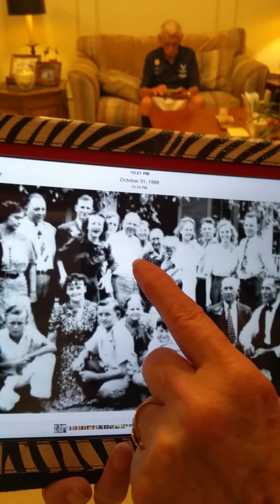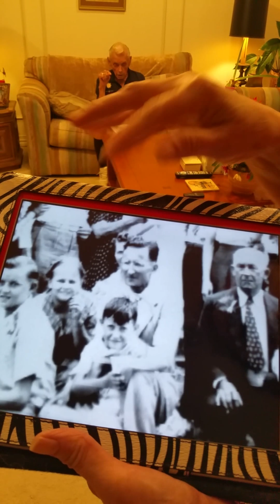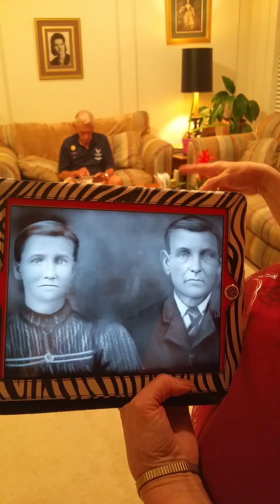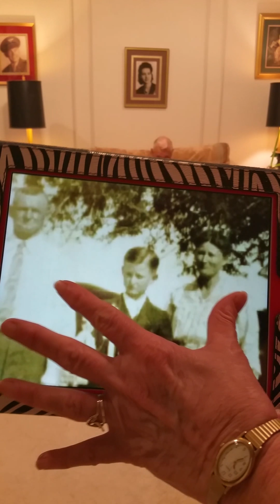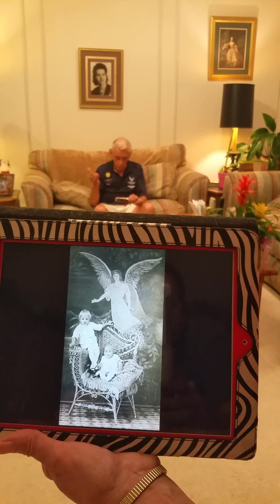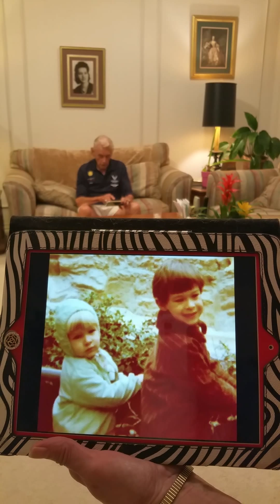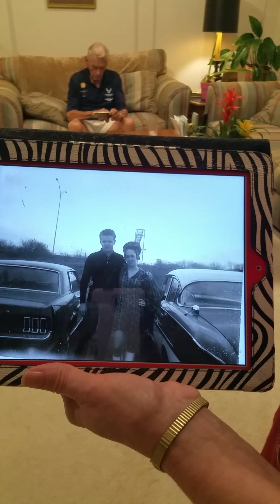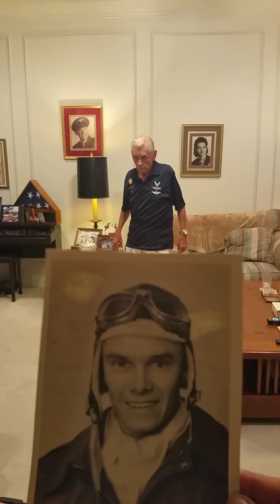Tape 2....The Early Years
The second tape in a series of our 91 year old retired Officer/Pilot Dad talking about his exciting and eventful times in the United States Air Force.